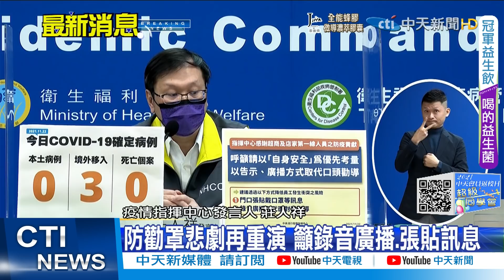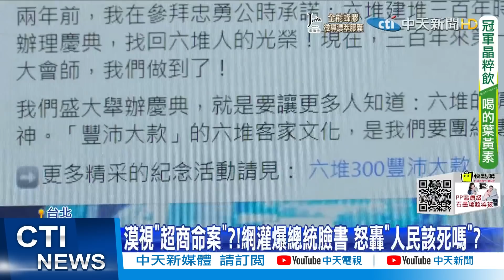【每日必看】獨家!曾訪紙雕師嫌犯 製作人憶"理性縝密"｜5年前蔡總統的"治安承諾" 黃暐瀚:全跳票!@中天新聞CtiNews 20211122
00:00 八刀刺店員"心臟刺穿" 辯"記憶片段" 家屬悲討公道
04:00 只反公投 漠視超商命案?! 網友灌爆蔡英文臉書
08:28 5年前蔡總統的"治安承諾" 黃暐瀚:全跳票!
10:48 事發超商不在提醒戴罩? 桃衛生局:貼告示即可
11:48 獨家!曾訪紙雕師嫌犯 製作人憶"理性縝密"

歌名: Sunspots
作者: Jeremy Blake
類型: Dance & Electronic
氣氛: Happy Music